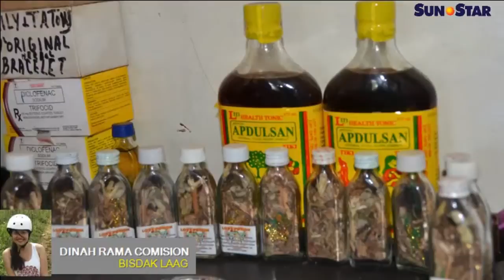Panaad sa mga mananambal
Bandilaan: Bukid nga sentro sa panaad